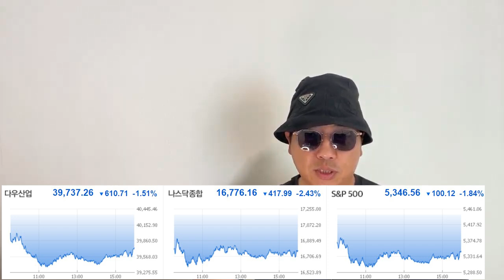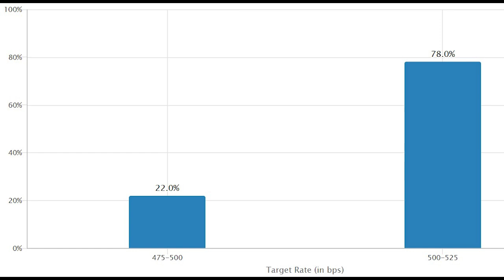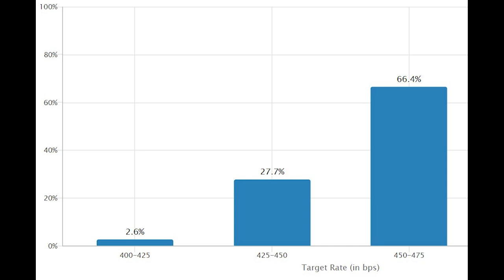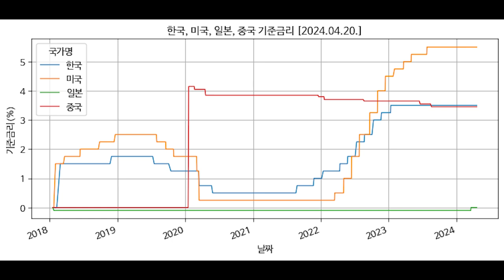당장 막막할때 꼭 알아두어야 할 것들